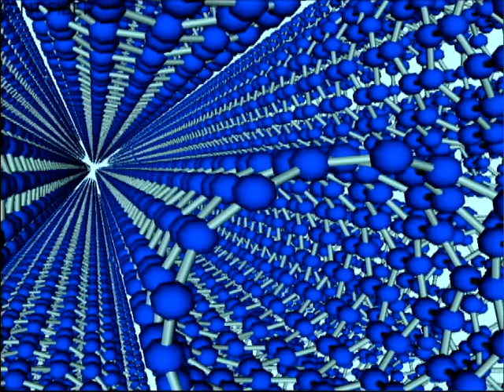STRONGEST MATERIAL EVER DISCOVERED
IT'S THE STRONGEST MATERIAL EVER DISCOVERED- CARBON NANOTUBES - AND IT MAY JUST CHANGE THINGS IN EVERYDAY LIFE.  OTHER FORMS OF CARBON INCLUDE CHIMNEY SOOT, DIAMONDS, AND EVEN GRAPHITE USED IN GOLF CLUBS AND FISHING RODS.  CARBON NANOTUBES ARE THE DISCOVERY TO WATCH.